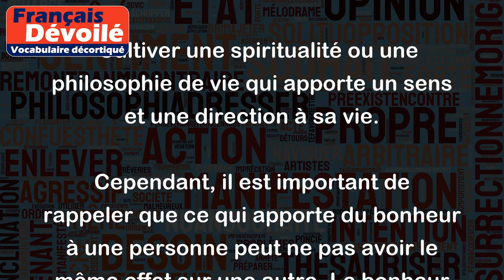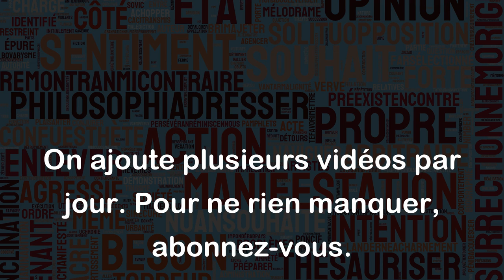Bonheur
Le bonheur peut être défini comme un état de satisfaction et de bien-être intérieur. Il peut être atteint en trouvant l'épanouissement et le sens à sa vie, en étant en paix avec soi-même et avec les autres, en ayant des relations positives et en appréciant les petits moments de joie de la vie.
Voici quelques exemples de ce qui peut apporter du bonheur :
- Passer du temps avec des amis proches ou des membres de sa famille,
- Voyager dans de nouveaux endroits,
- Pratiquer des activités qui procurent du plaisir, comme faire du sport, lire, écouter de la musique, cuisiner ou peindre,
- Donner de son temps ou de son argent à des œuvres caritatives ou aider les autres d'une manière ou d'une autre,
- Avoir un travail ou une carrière qui procure un sentiment d'accomplissement,
- Être proche de la nature et prendre le temps de se reconnecter avec elle,
- Cultiver une spiritualité ou une philosophie de vie qui apporte un sens et une direction à sa vie.
Cependant, il est important de rappeler que ce qui apporte du bonheur à une personne peut ne pas avoir le même effet sur une autre. Le bonheur est une notion subjective et personnelle qui varie d'une personne à l'autre.